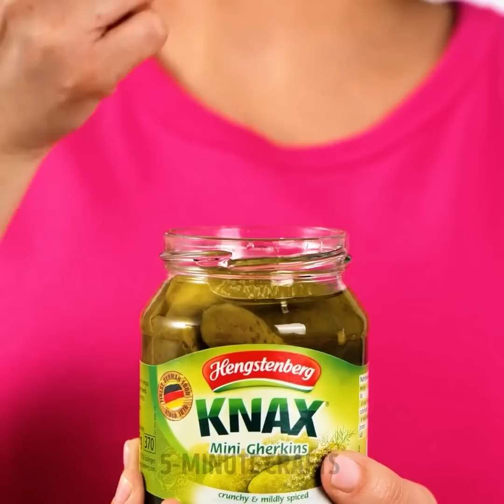35 Fantastic Kitchen Hacks That Will Amaze You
TIMESTAMPS:
00:01 How to store a cake in the fridge
02:01 Easy way to cut a garlic
05:23 How to make mashed potatoes
08:05 No-mess cooking techniques
In this video, we share some of our favorite kitchen hacks to help you save time, money, and effort in the kitchen. From easy ways to peel the garlic and chop onions to tips for keeping your produce fresh and your kitchen organized, we cover a range of topics to make your time in the kitchen more efficient and enjoyable. We'll also share some creative ideas for repurposing common kitchen items and making the most of your kitchen space. Whether you're a seasoned chef or just starting out, our kitchen hacks are designed to be practical, easy to follow, and effective. Join us as we explore the world of kitchen hacks and discover how to make your time in the kitchen more productive and enjoyable.